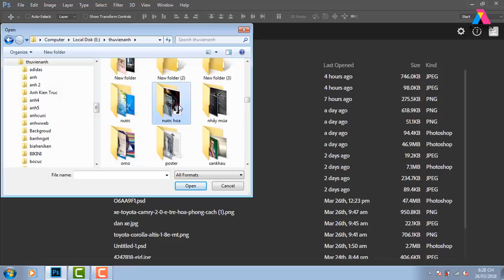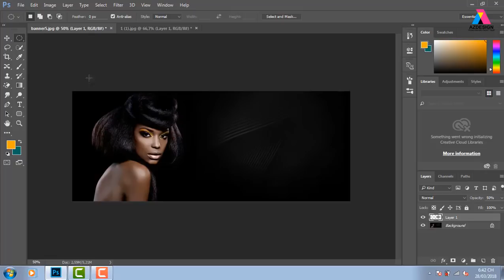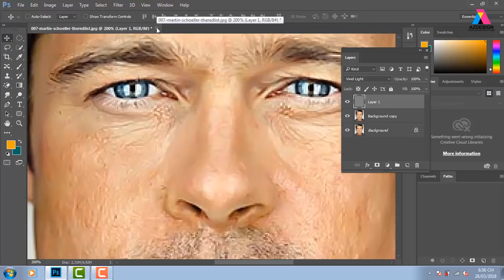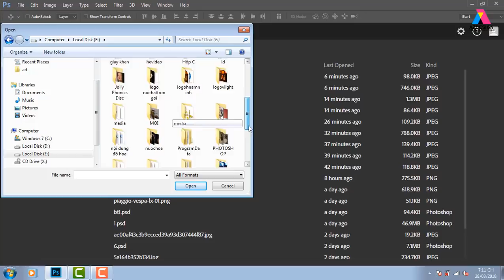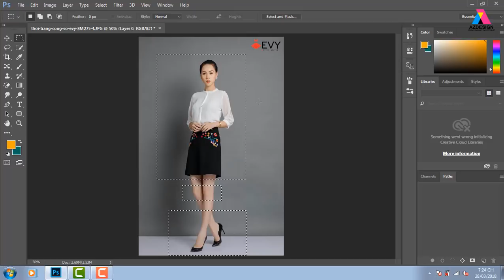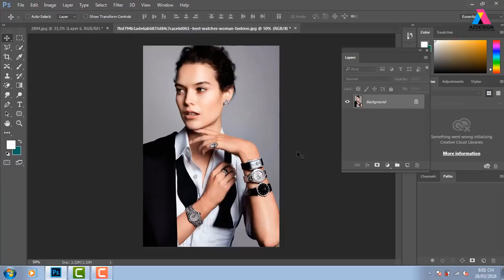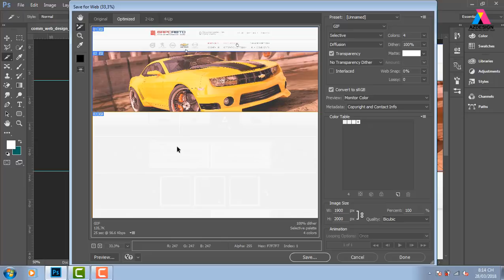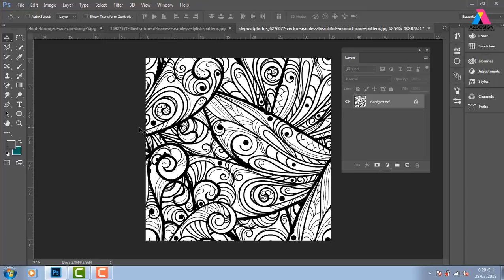Phối màu, Cơ Bản Cho Ảnh, Học Photoshop, photoshop online.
design AZ